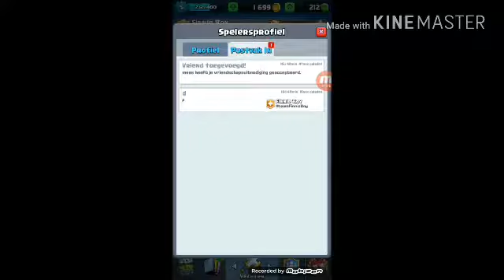Clash royale gespeeld en 2 tegen 2 batle gedaan!!!!